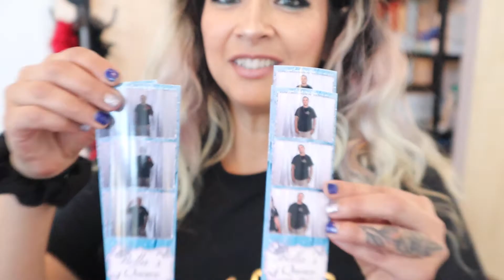3 Things We Wish We Knew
- Join The Business Club & Get Weekly Coaching With Me Are you planning to start your own Photo Booth Business? Or did you just get your Photo Booth? Check out this video from this power couple Alfred and Golden as they share with you 3 things they wish they knew when they started their Photo Booth Business.

Visit PBIFOREVER.COM to get started

BUSINESS RESOURCES

4250 e i30 frontage rd